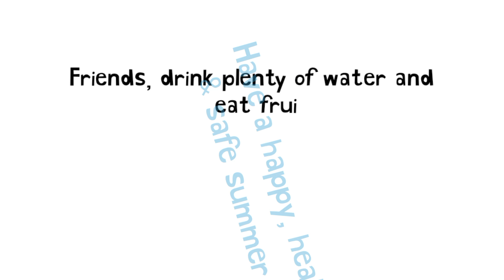Poem On Summer Season| Rhymes For Summer Season